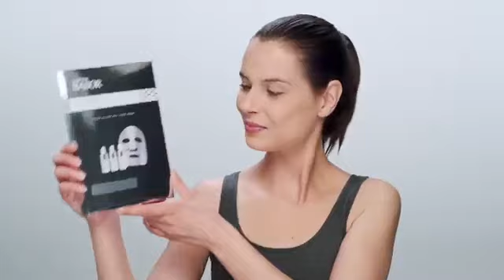Doc. Babor'un Gümüş Folyo maskesi ile anında ve gözle görülür şekilde nemli, taze ve parlak cilt 😍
Cildi dolgunlaştırmaya, nemlendirmeye ve serbest radikallerden korumaya yardımcı üç farklı serumlu ve iki aşamalı 5 adet gümüş kağıt maske seti
1 - Ultimate Calming Serum: Hassasiyeti azaltıcı etki
2 - BTX-Lift Serum: Botoks etkili
3 - Collagen Boost Infusion: Sıkılaşma ve toparlama etkili

Sonuçlar:
Yaşlanmadan korunan, yoğun nemlenmiş, dolgunlaşmış ve sıkılaşmış görünümlü bir cilt.

Anahtar İçerikler
Hyalüronik Asit, Panthenol, BTX Peptidleri ve Polisakkaritleri, Tripeptid-1, ECM Protect

Nasıl Kullanılır?
1. Adım: Temiz ciltte ihtiyaç olan bölgelere gerekli serumları uygulayın.
2. Adım: Gümüş folyo maskeyi paketinden çıkarın, iç tarafındaki ağdan ayırın ve siyah kısmını iç tarafa gelecek şekilde cildinize uygulayın. 15-20 dakika boyunca cildinizde bırakın, sonrasında krem uygulayarak bakımı tamamlayın.